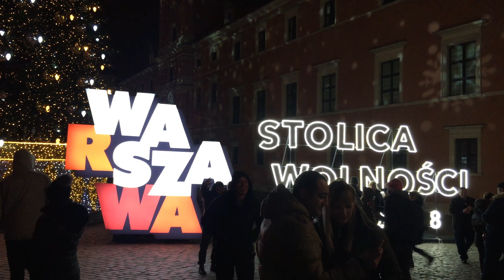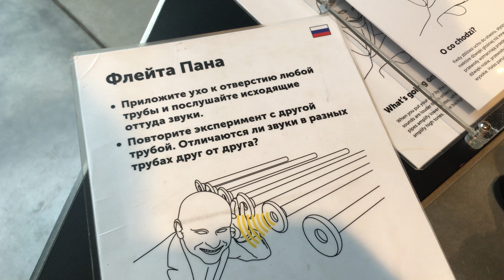Новый год! Варшава. Центр науки Коперника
Заключительная часть нашего с Юлей новогоднего путешествия в Польшу. В этом видео мы прогуляемся по деловому и культурному центру Варшавы. А также побываем в центре науки Коперника!

Андрей:
Instagram.com/jonaskiev
Facebook.com/jonaskyiv

Юля:
Instagram.com/yuliya_kolyadenko
Facebook.com/ylia.koladenko.7